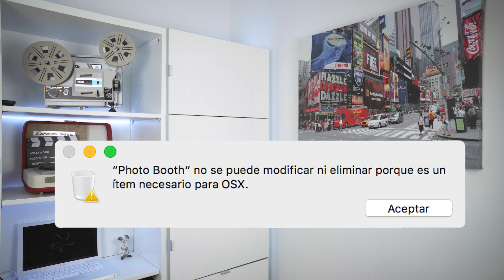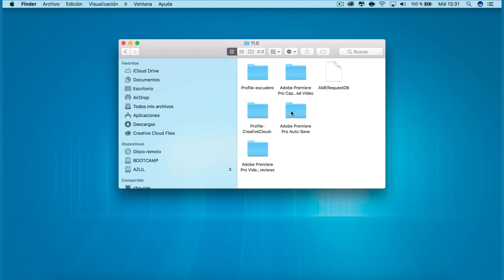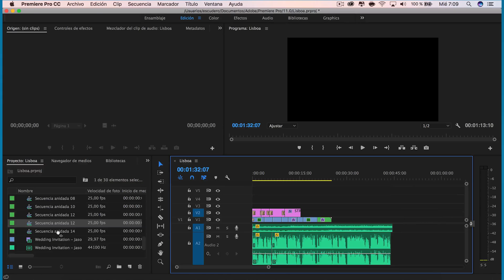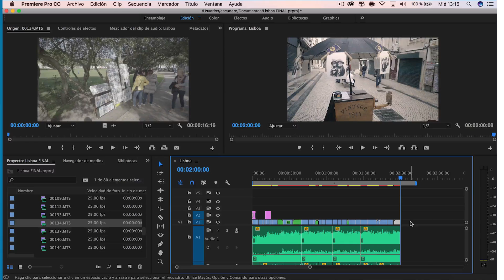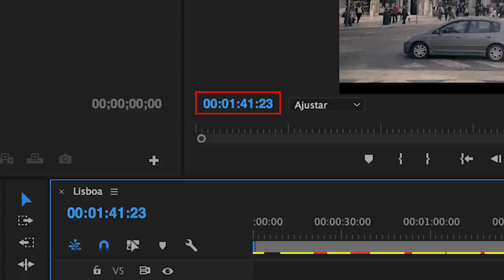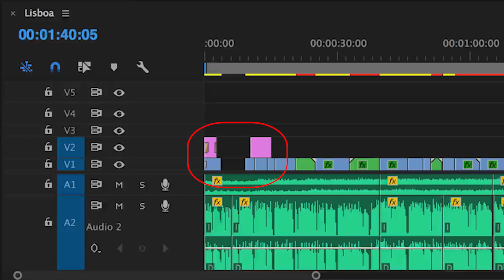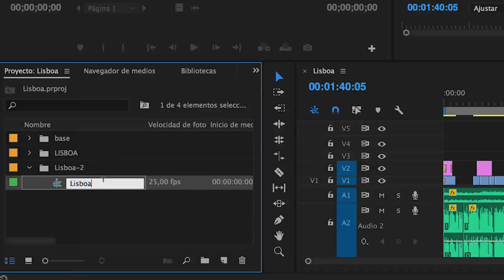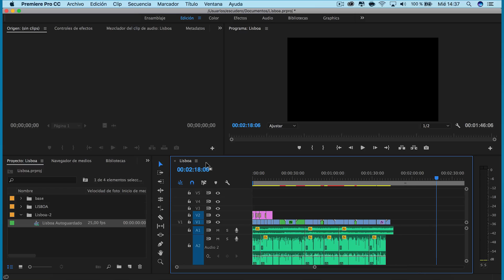Recuperar un Proyecto Dañado en Adobe Premiere - Guardado Automático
► Cómo configurar las opciones de Guardado Automático de Adobe Premiere y usar dichos proyectos cuando por cualquier motivo el proyecto principal se nos ha dañado y no puede abrirse. Es la mejor manera de recuperar un proyecto en Adobe Premiere.

►EQUIPO UTILIZADO

Title: Ocean
 Artist: THBD
 Genre: Dance & Electronic
 Mood: Calm